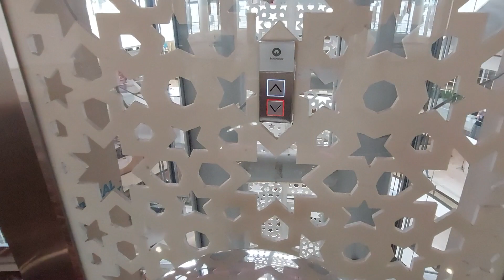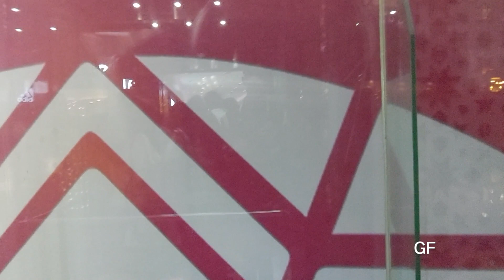Schindler 5500 MRL Scenic Elevator at Pesona Square Mall, Depok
This elevator uses Linea 300 fixtures and serve all floors from B3 to 4F. Since this elevator is guided, so I can't go to 4F and the condition of the elevator at that time, which is very crowded saved me from the worst thing (busted).

Building Information
Name: Pesona Square
Address: 22A, Ir. H. Juanda Rd, Bakti Jaya, Depok, West Java 16418, Indonesia

Elevator Information
Brand: Schindler
Model: 5500
Drive type: Machine Room Less Traction
Fixtures: Linea 300
Year of installed: 2018
Speed: 1,5 m/s
Installed by: PT. Berca Schindler Lifts
Floor Service: B3, B2, B1, LG, M, GF, UG, 1, 2, 3, 4 (11 floors
Capacity: 1600 kg / 21 persons
History: Original
Filming Difficulty: Hard

Camera Information
Device: Samsung Galaxy A52
Resolution: 1080p | 30 FPS
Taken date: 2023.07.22